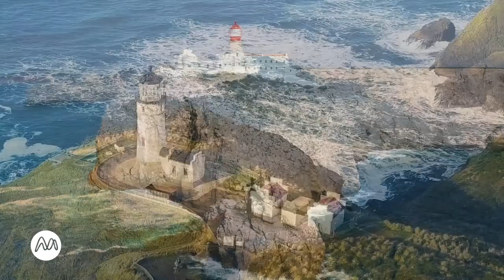Relaxing Music with Cello and Nature Noises For Study, Relaxation, Meditation Spa Salon [Lands' End]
Listening to relaxing music with the cello is great therapy and an evidence-based treatment for a number of illnesses. It reduces stress, the sounds of nature improve our concentration, it reduces a person's perception of pain, it helps us sleep better at night, it improves brain functioning and music improves memory, among other things.

Catalog  number: 157U
Video title: Lands’ End

Other Videos You Might Be Interested In Listening:
The Great Desert - Emotional Mystical Music with Soft Vocals for Relaxation, Meditation, Study & Spa [The Great Desert]

Piano Dreams - Piano Dreams Mixtape [2022] - Best Relaxing Piano Songs for Meditation, Relaxation, Study and Spa

Message From Music2Soul:
On our Youtube channel you can watch and listen to relaxing, ambient, chill background music. Our music for personal/home usage is available from the distribution networks such as Amazon Music, Apple Music, iTunes, Spotify etc. Once you purchase, you can download to any digital devices to access your music from anywhere, at any time. All of our music is composed by Mastermind.

Thank you all for listening and watching our videos. Hope you enjoy our music which is made with love and passion for those who wish to relax. Each support and review is very valuable for us which  makes us more motivated to create even more music for our audience.

If you have any request you would like us to add to the channel, feel free to let us know below!

© Music2Soul Publishing